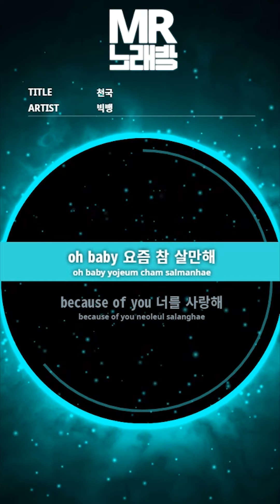MR노래방ㆍ여자키] 천국 - 빅뱅 ㆍHeaven- BIGBANG ㆍMR Karaoke